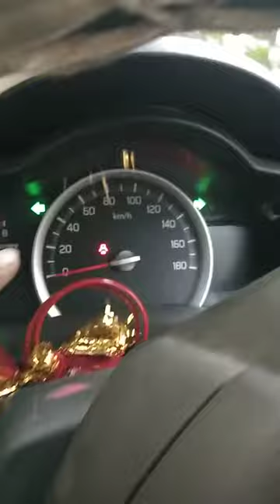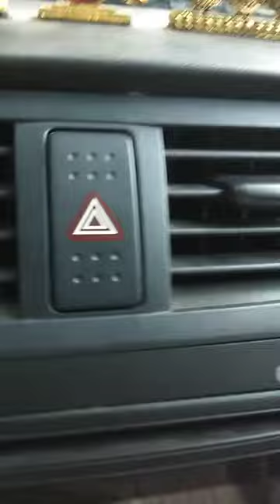Smart Parking has designed and developed a range of in-ground, surface-mount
Ads·Shop car parking indicators

Miwings (6 Month Warranty) Car Reverse Parking Sensor Auto Radar System Distance Detection With Led Display And 4 Sensors, Ultrasonic Buzzer Warning,

₹579

Moglix

Free delivery

View more

SONSOU LED Strip Tail Light Turn Signal Brake Indicator- for - All Bikes, Multicolor

₹100

Amazon.in

View more

CAR-DEC Parking Lamp T10 2825DW-02B | Super Bright Interior Pilot License Plate Dome Indicator Lamp Bulb for Car

₹397

Amazon.in

Free delivery

View more

SARTE SA09DL9 Universal Wireless Car Door Open Light, Doors Warning 5 Led Lights Indicator For All Cars (2 PCS)

₹299

Amazon.in

Free delivery

View more

Sulfar T10-COB Universal Glass Enclosed T10 W5W LED Parking Light Super Bright White 6000K Light Interior Pilot License Plate Dome Indicator Lamp

₹125

Amazon.in

View more

Cave Car Monitor for Parking Display 4.3-inch TFT LCD Rear View Screen Desktop Dashboard 12V Black with Cable for Baleno

₹1,497

Amazon.in

Free delivery

View more

hovels Universal Glass Enclosed T10 W5W LED Parking Light Super Bright White 6000K Light Interior Pilot License Plate Dome Indicator Lamp Bulb for

₹189

Amazon.in

Free delivery

View more

Kingsway Reverse Car Parking Sensors for Chevrolet Spark (Black Color, Complete Kit)

₹638.65

Amazon.in

Free delivery

View more

Carzex Car Reverse Parking Sensor with LED Display, Buzzer and Ultrasonic Reverse Parking Auto Radar Detectors (Set of 4 Pcs) (White)

₹649

Amazon.in

View more

₹699

Moglix

Free delivery

View more

Kingsway Reverse Car Parking Sensors for Maruti Suzuki Swift Dzire (2017 Model) (White, Complete Kit)

₹667.90

Amazon.in

View more

Carzex Car Reverse Parking Sensor with LED Display, Buzzer and Ultrasonic Reverse Parking Auto Radar Detectors (Set of 4 Pcs) (Black)

₹649

Amazon.in

Free delivery

View more

Dhe Best K4 Car Reverse Parking Sensor with LED Display White Set of 4 Compatible With Hyundai i20 Elite

₹745

Amazon.in

Free delivery

View more

View all

Search Results

Videos

3:44

Automatic Car Parking Indicator System using 8051

YouTube · Microtronics Technologies

25-Mar-2018

7:21

Automatic Car Parking With Empty Slot Detection

YouTube · svsembedded

22-Nov-2018

15:40

How do parking sensors work? Parking tech, radar & remote ...

YouTube · CarExpert

20-Nov-2020

7 key moments

Which car parking sensor is best?

Which sensor is used for parking?

How does a car parking sensor work?

What is the cost of car sensor?

Feedback

Web results

Automatic Car Parking Indicator System using microcontroller

The project involves a system including an infrared transmitter and receiver in every lane and an LED & LCD display outside the car parking gate. So the ...

Vehicle Detection Sensors - Smart Parking

Smart Parking has designed and developed a range of in-ground, surface-mount and overhead indicator vehicle detection sensors. These can be installed ...

Parking Sensor - Amazon.in

Results 1 - 16 of 20000+ — Miwings (6 Month Warranty) Car Reverse Parking Sensor Auto Radar System Distance Detection with LED Display and 4 Sensors, Ultrasonic ...

Automated Car Parking Indicator System - IJSTE

The Car parking indicator system could be used for residential buildings, hotels, offices, shopping center and show rooms, universities, government buildings, ...

6 pages·595 KB

Buy Parking Sensors Online at Best Prices In India | Flipkart.com

A parking sensor helps you determine the space between your car and the surrounding objects. So if you are parking your car on a busy road, then these sensors ...

Automatic car parking indicator system

Vehicle detection sensors

in-ground vehicle detection sensors

Automated car parking indicator system MATLAB code

Car Parking Sensor Kit

Car Parking Sensor with camera

Web results

Parking sensors, also known as proximity sensors, are devices that are located on the bumpers of a vehicle in order to assist the driver when parking. They ...

Wireless front Parking Sensor for Car

Car Parking Sensor price

Parking indicator light

Sensors used in smart parking system

Ultrasonic parking sensor

Best car reverse parking sensor in India

Best parking sensor for car

Overhead indicator sensors

Smart parking sensors cost